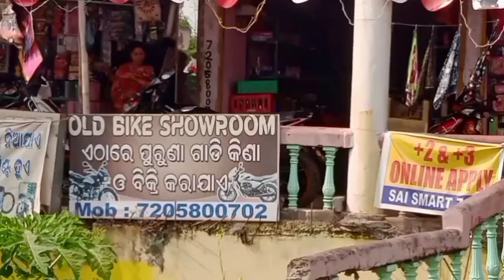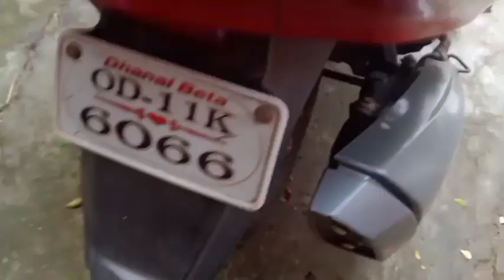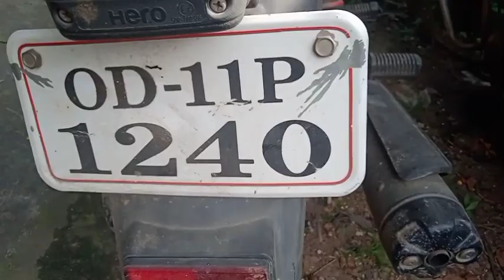SECONDHAND BIKE SHOWROOM BARIPADA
Today we are visit secondhand bike showroom Madhuban Baripada

Location
Madhuban Baripada
Dealers